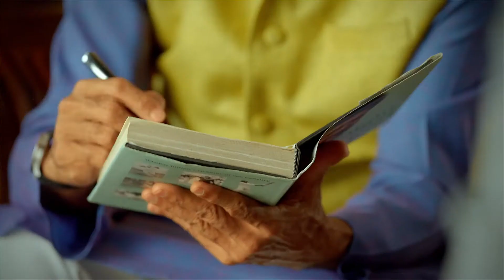SRMB Kapil wishes Team India